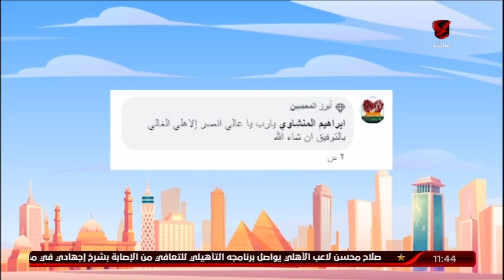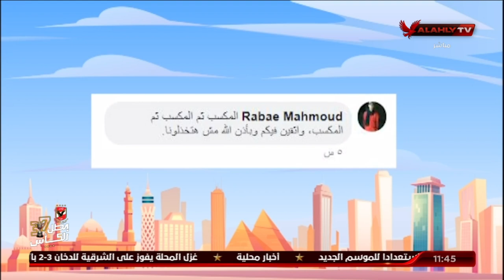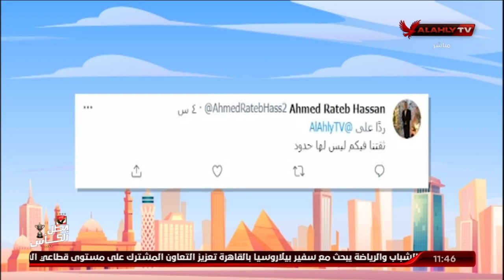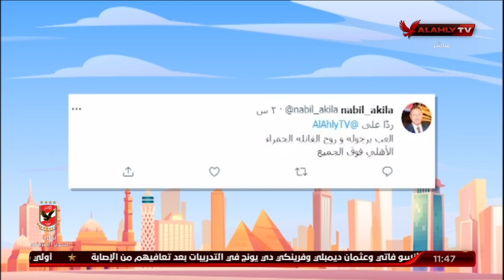تعرف علي مشاركات الجماهير على سؤال حلقة اليوم | 10 الصبح في الأهلي